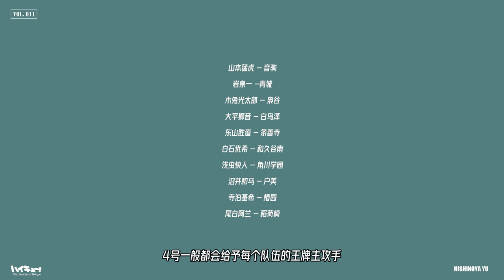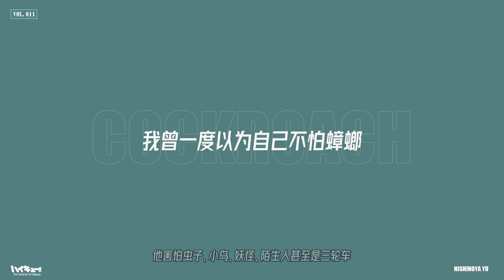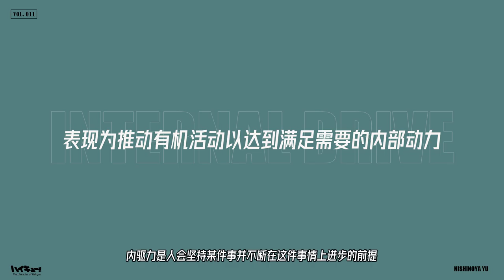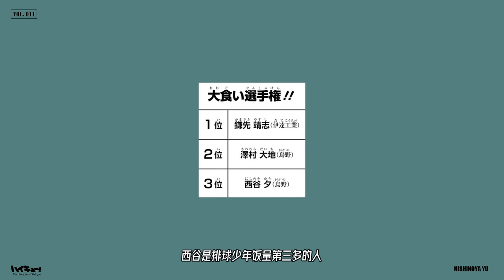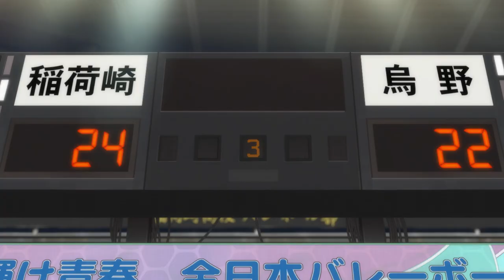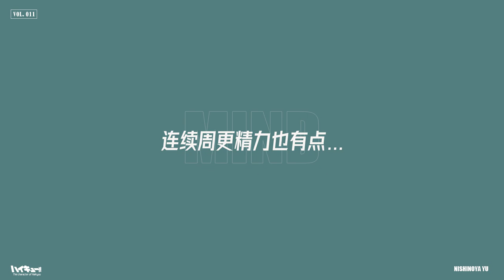「咔」排球少年丨西谷夕傳：四號王牌？正是在下！丨排球少年志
世界上最遥远的距离，或许不是飞鸟与鱼。